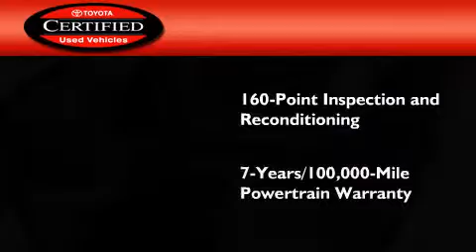Certified 2010 Toyota Corolla Denver CO 80221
We've been honored to serve the Denver CO area , we promise that your experience at our dealership will exceed your expectations ! Year : 2010 Make : Toyota Model : Corolla Engine : 1.8L I-4 cyl Trans . : 4-Speed Automatic Exterior : Super White Miles : 40,216 Interior : Gray Mountain States Toyota 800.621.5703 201 W. 70th Ave. Denver , CO 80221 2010 Toyota Corolla Denver CO